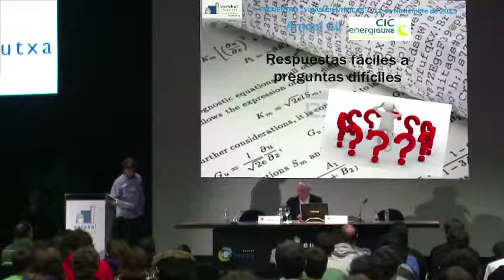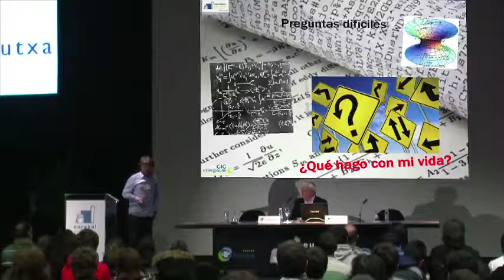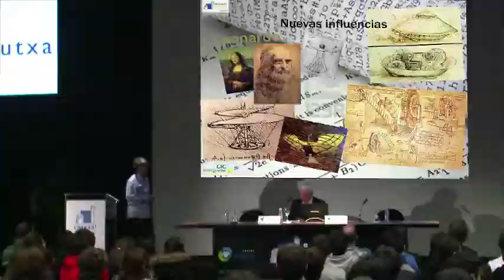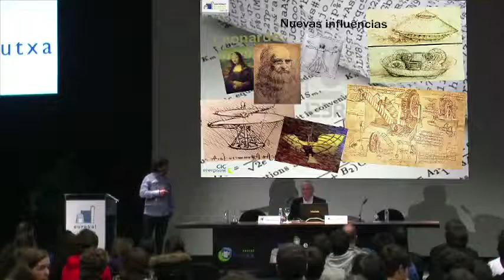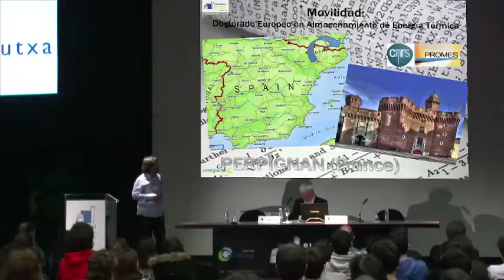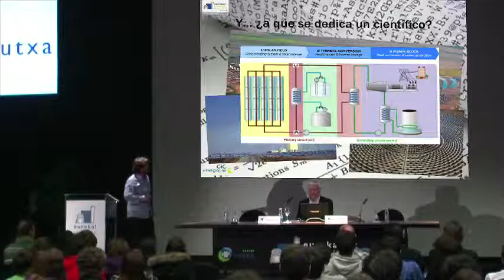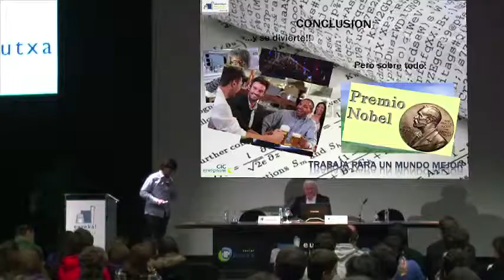III Vidas Científicas. Respuestas fáciles a preguntas difíciles. Antonio Gil Pujol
Respuestas fáciles a preguntas difíciles. Antonio Gil Pujol. Doctorado Europeo en Ingeniería Industrial